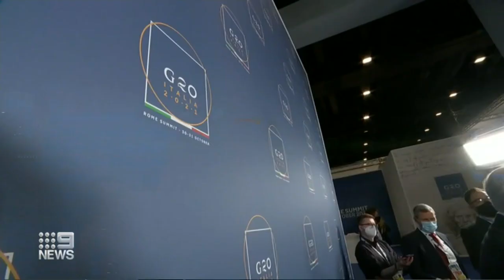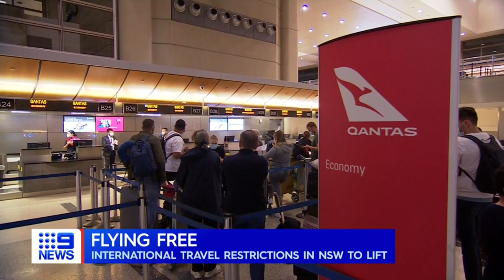Patti Newton pays tribute to late husband Bert, PM faces French President at G20 | 9 News Australia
Australia has lost a television icon with the death of Bert Newton at the age of 83. His beloved wife, Patti, remembering her husband as “a wonderful, loving, family man”. Prime Minister Scott Morrison has come face-to-face with French President Emmanuel Macron for the first time since their fallout over the nuclear submarine contract.

0:00 Patti Newton pays tribute to late husband Bert
2:45 PM faces French President at G20
4:44 Jordan De Goey arrested in New York
5:09 Victorian Liberal MP Tim Smith resigns after drink driving
5:29 International and interstate travel to resume for NSW
7:19 Victoria COVID-19 latest
8:01 One person dead after boat capsizes
08:18 Aussies enjoy Halloween festivities